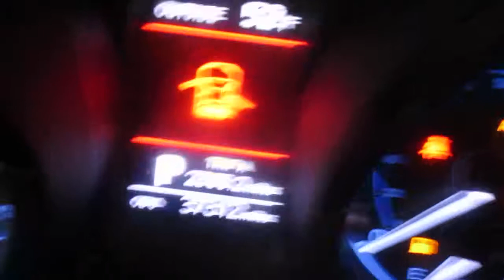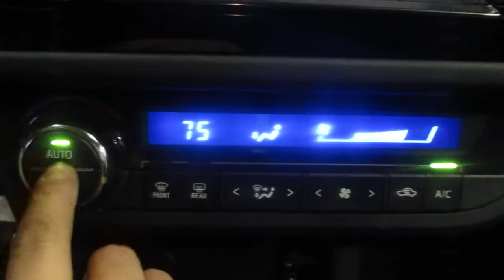19K1147, 2016 TOYOTA COROLLA, 37312 MILES, 12/15 1.8L, A.T., FWD, MORRISON'S AUTO SALVAGE